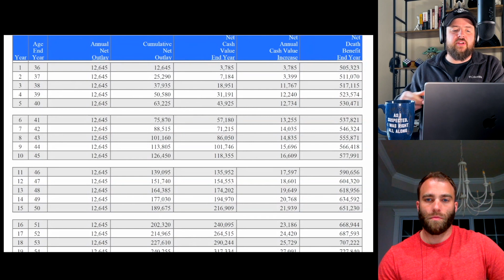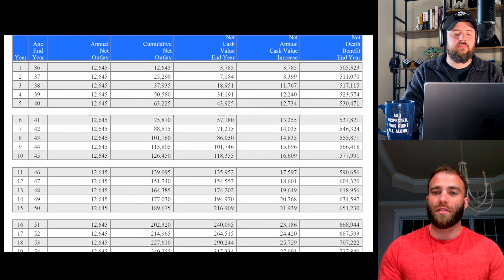Life Insurance...The Trillion Dollar Scam?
Is life insurance, a TRILLION DOLLAR INDUSTRY, a SCAM? It's hard to calculate the damage buying whole or universal life insurance can have on your retirement plan. But the one thing we can tell for sure, the insurance company and sales people are getting rich off of you.